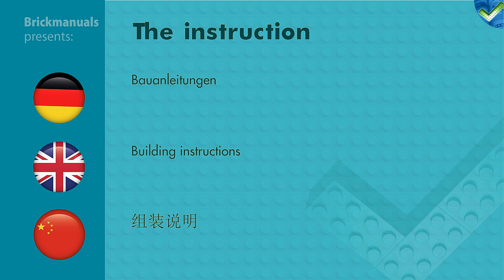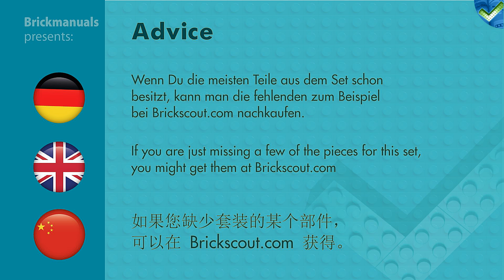31072 C Speedboat LEGO® Creator 4K Speed Build Review by Brickmanuals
LEGO®-Setdescription:
Enjoy racing adventures with this LEGO® Creator 3in1 31072 Extreme Engines set, featuring a Race Car with a sporty blue, white, yellow and black color scheme and authentic detailing, including a large rear engine, side air intakes and wide rims with low profile tires. This construction toy also features adjustable wing mirrors and rear spoiler and rebuilds into a Hot Rod or a Speedboat for further racing action and adventure.
-The 3in1 Extreme Engines set features a rebuildable LEGO® Race Car with lots of authentic details, including a large rear engine, side air intakes, wide rims with low profile tires and adjustable wing mirrors and rear spoiler.
-Features a blue, white, yellow and black color scheme.
-Adjust the wing mirrors, set the rear spoiler for maximum speed, take your position on the start line and prepare for some high-speed action.
-Continue the adventure with this 3in1 model. Rebuild the Extreme Engines Race Car for more high-speed adventures behind the wheel of a powerful Hot Rod, or take to the waves for racing action aboard an aerodynamic Speedboat.
-Race Car measures over 1” (4cm) high, 5” (15cm) long and 2” (6cm) wide.
-Hot Rod measures over 1” (4cm) high, 3” (9cm) long and 2” (6cm) wide.
-Speedboat measures over 2” (6cm) high, 3” (9cm) long and 2” (6cm) wide.